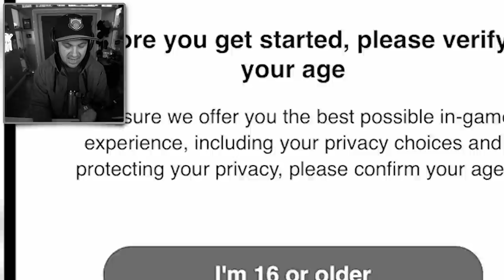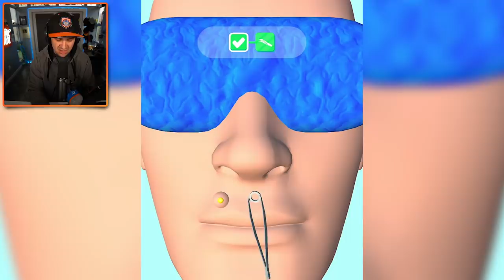I Cleaned The Most DISGUSTING Face In Face Clinic!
I Cleaned The Most DIGUSTING Face In Face Clinic!

You can send me stuff at the address below:
Kindly Keyin

More info about:
This is the most addictive game!
Keep playing until you get the best record.
Enjoy this Ear Cleaning game!
Your ears are so dirty that you have to clean them.